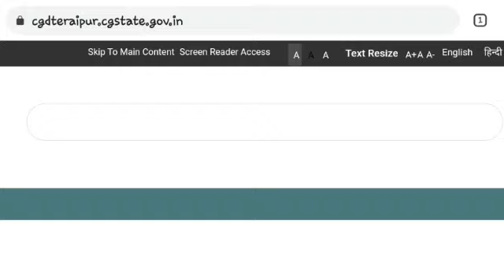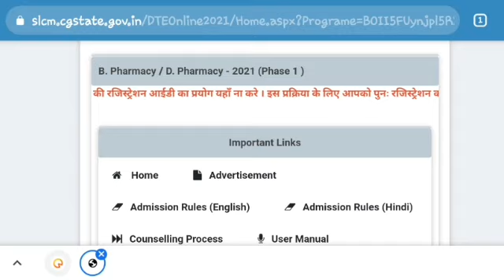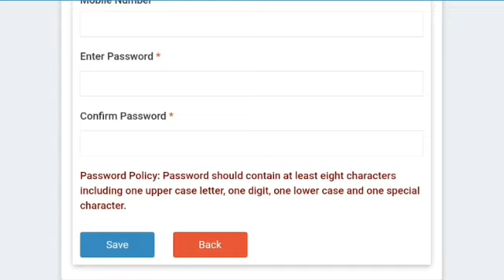PPHT Counselling : अपने मोबाइल से रजिस्ट्रेशन करें | काउंसिलिंग की वेबसाइट क्या है | Agri Master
1. PPHT 2021 Counselling process
2. Online counseling for PPHT
3. Fill application for Counselling from mobile
4. CGvyapam latest news / Cgdte latest news